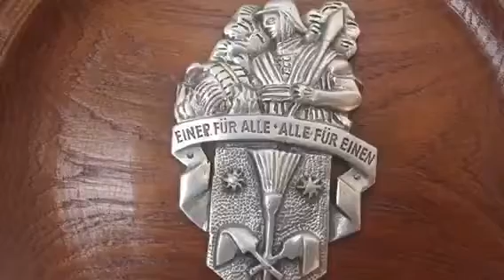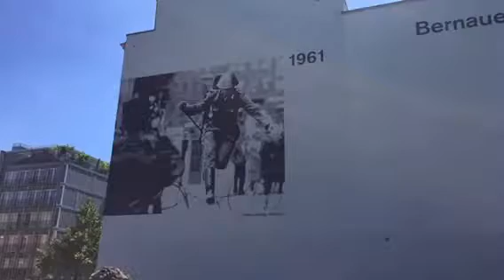Berlin fun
Scholarship